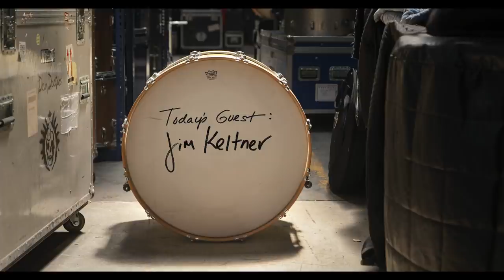OTR Vol. 3 - Jim Keltner - Part 2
In part two of their conversation, Ross Garfield AKA "the Drum Doctor" and Jim Keltner discuss their experiences in the studio and on the road with Neil Young, The Traveling Wilburys, Bob Dylan and John Lennon, while dropping some useful wisdom about music and life.

Jim's wisdom to consider:

1. Always be prepared.
2. You can find unique sounds anywhere. Keep your ears open and have fun.
3. Nerves are your friend. Use them to your advantage.
4. Get out of your own way and get out of your head.
5. You reap what you sow.

DRUMS:
Toms: 1930s Ludwig & Ludwig - 8" x 11", 9" x 13", 14" x 16"
Bass Drum: 1960s Leedy - 14" x 18"
Snare: 1920s Ludwig - 5" x 15", nickle over brass
Cymbals: Paiste Traditional
Hi Hats: Early 1960's Zildjian

GEAR:
Overhead Mic: AEA R88
Bass Drum Mic: AEA R44
Snare Mic: AEA R84

Interface: Universal Audio X8P
Preamps: UAD Unison 1084
Processing: UAD 1176 Compressor
                      UAD Manley Massive Passive EQ

CREDITS:
Jim Keltner - Guest
Ross Garfield - Host
Joe Gasparik - EP, Director, Editor, Sound
Aaron Landman - Producer, Director of Photography, Colorist
Adam Hutsell - Gaffer, Camera Operator

AEA Microphones
Universal Audio